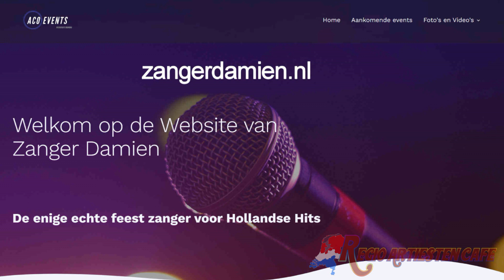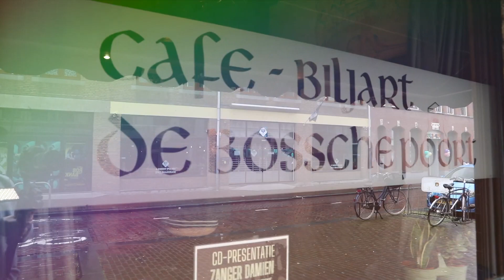Zanger Damien met zijn liedje Gevonden.